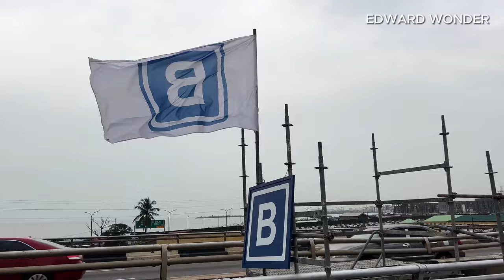This is How Lagos Looks Like in 2024 - Third Mainland Bridge Update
This is the view of Third Mainland Bridge in Lagos Nigeria, one of the most iconic landmarks of our country and one of the longest and busiest bridges in Africa.